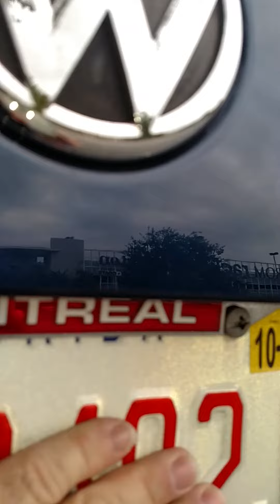A guy can have 2 favourite teams, these are mine.